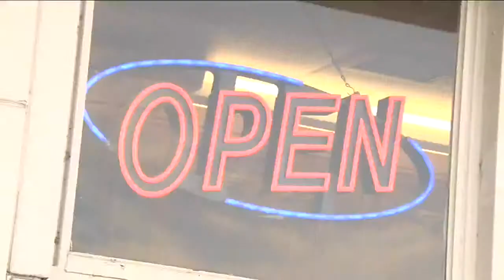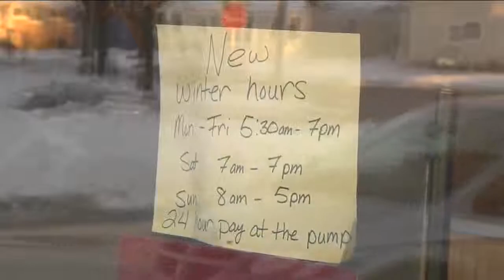String of gas station robberies prompts safety changes for some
There's been a frightening string of gas station robberies in Waukesha County lately. Over the weekend, a woman pulled a knife on a clerk in Brookfield.